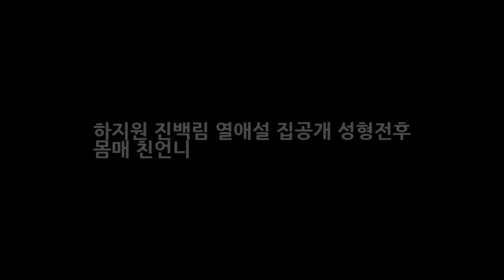하지원 진백림 열애설 집공개 성형전후 몸매 친언니 DKO 뉴스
하지원 진백림 열애설 집공개 성형전후 몸매 친언니 작년이었죠. 열애설이 나 화제를 모았던 배우 하지원과 진백림이 화보를 통해 연인의 느낌을 내며 심상치 않은 분위기를 선보여 화재를 모으고 있는데요. 이는 다음 달 개봉 예정인 영화 에서 호흡을 맞춘 하지원과 대만 배우 진백림은 일본 아오모리의 설원에서 촬영한 패션 브랜드 화보를 한 패션지를 통해 공개했습니다.